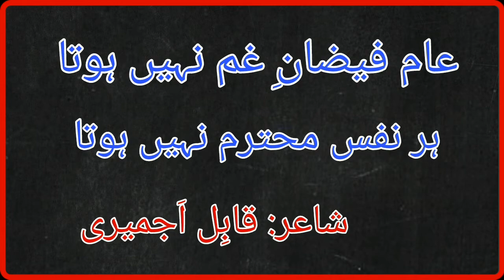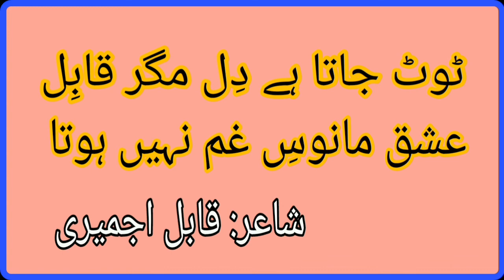Urdu ghazal! famous Urdu poetry! Best ghazal in hindi! hadsa aik dam nahe hota! Mubashirvoice!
Qabil ajmeri poetry! Urdu ghazal! Aam hadsa aik dam nahe hota!

عام فیضانِ غم نہیں ہوتا
ہر نفس محترم نہیں ہوتا

نامرادی نے کردیا خوددار
اب سرِ شوق خم نہیں ہوتا

راستہ ہے کہ کٹتا جاتا ہے
فاصلہ ہے کہ کم نہیں ہوتا

وقت کرتا ہے پرورش برسوں
حادثہ ایک دم نہیں ہوتا

ٹوٹ جاتا ہے دل مگر قابل
عشق مانوسِ غم نہیں ہوتا

قابل اجمیری
Urdu ghazal! Hindi Shayari! Best ghazal in Urdu! hadsa aik dam nahe hota! Best ghazal in hindi